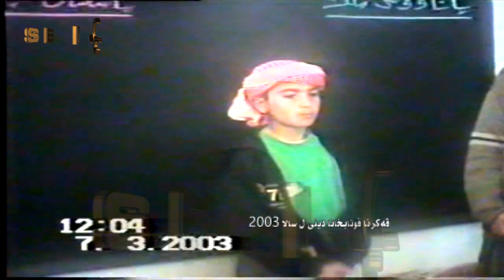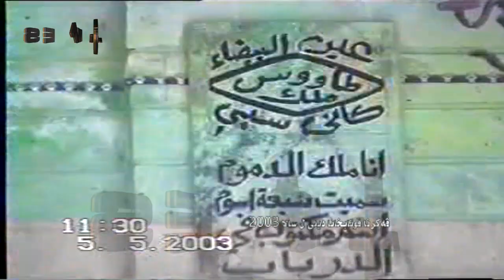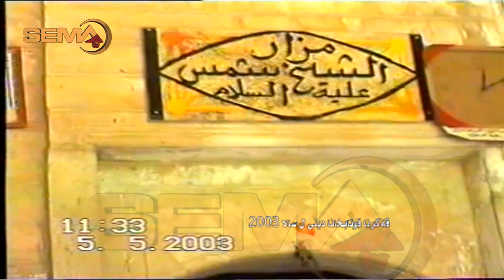ڤەکرنا ئێکەم قوتابخانا ئاینی ل بەحزانێ ل سالا 2003